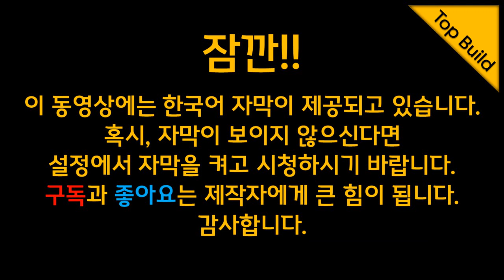밀워키 임팩트 드라이버 M18 FID (2753) & M12 FID (2553) 리뷰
Milwaukee 임팩트 드라이버 18V 제품 M18 FID (2753) 와 12V제품 M12 FID (2553)의 간단 리뷰 입니다. M18 FID 같은 경우는 신제품인 M18 FIDII 가 출시되어 있는 상태입니다.
구매하실 때 참고하시기 바랍니다.